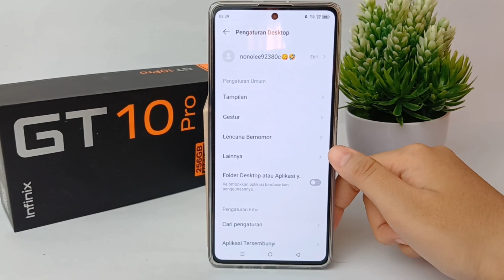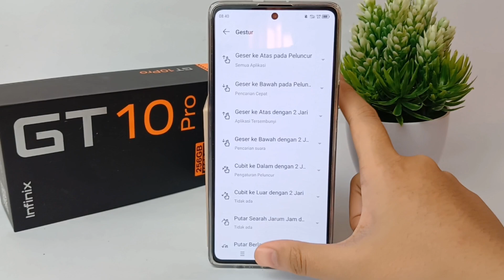Cara Aktifkan Laci Aplikasi Di Hp Infinix Gt 10 Pro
Pencarian untuk video ini :
cara aktifkan laci aplikasi
aktifkan laci aplikasi
infinix gt 10 pro
hidupkan laci aplikasi di hp infinix
laci aplikasi infinix